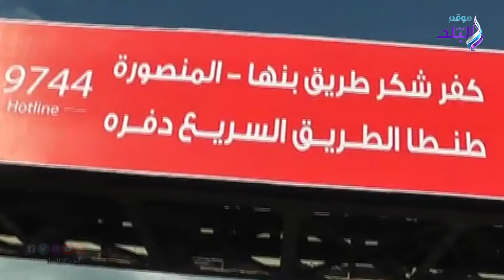صدي البلد | محافظ الغربية يتابع شفط مياه الأمطار بالشوارع.